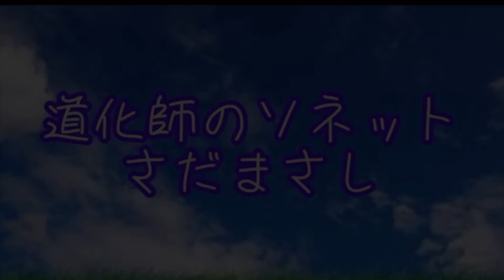さだまさし/【コラボ】くりぼー&宇宙とピアノ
本日のコラボ曲は、さだまさしの「道化師のソネット」です🍀
この曲は、心が温かくなる好きな曲でピアノカバーで弾きたいと思っておりましたが、ピアノだけだとシンプルすぎる曲で、私は歌は下手ですので弾き語りはできませんし、諦めておりました😿
くりぼーさんが素敵にギター弾き語りをされていて、とても感動してコメントさせていただきましたら、ピアノとギターの弾き語り、ご一緒させていただくことができました🎸

作曲：さだまさし
作詞：さだまさし

【歌詞】

笑ってよ 君のために 笑ってよ 僕のために
僕達は小さな舟に 哀しみという荷物を積んで
時の流れを下ってゆく舟人たちのようだね
君のその小さな手には 持ちきれない程の哀しみを
せめて笑顔が救うのなら 僕は道化師になれるよ
きっと誰もが 同じ河のほとりを歩いている

僕らは別々の山を それぞれの高さ目指して
息もつかずに登ってゆく 山びと達のようだね
君のその小さな腕に 支えきれない程の哀しみを
せめて笑顔が救うのなら 僕は道化師になろう
いつか真実に 笑いながら話せる日がくるから

※動画内の歌詞について、ピアノ演奏とのズレがありますが
編集にてタイミングよく合わせることが技術上難しい為、
もし歌われる場合などはご参考程度にどうぞ。

さだまさし＃ 道化師のソネット#ギター弾き語り＃くりぼー＃宇宙とピアノ